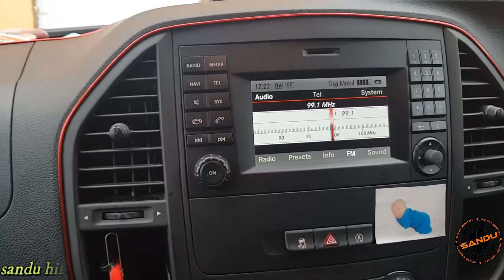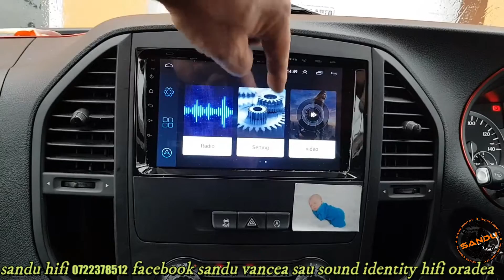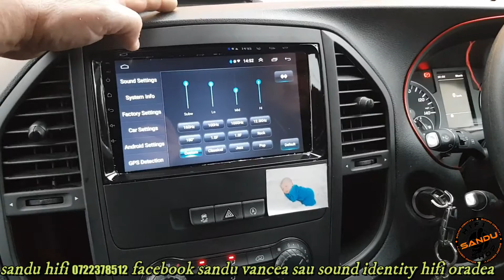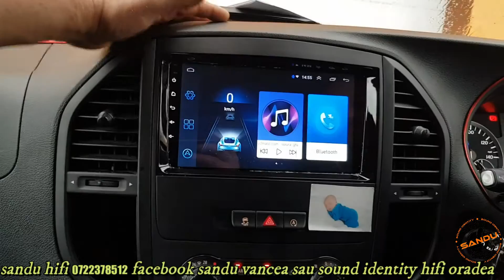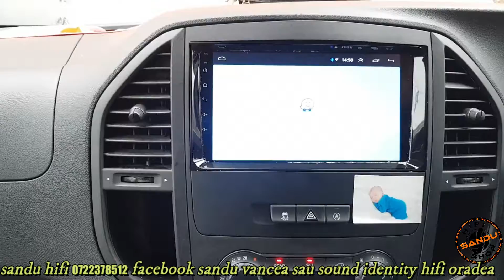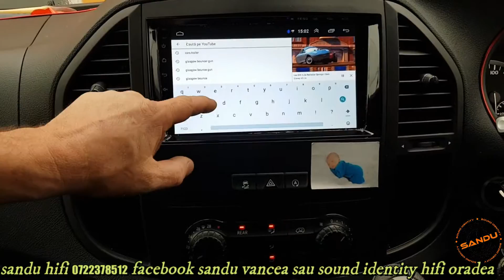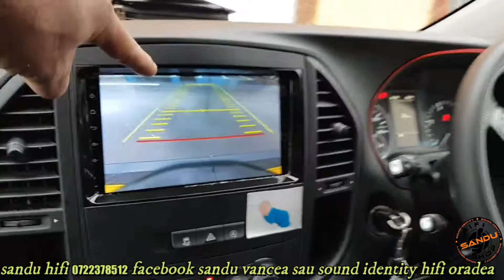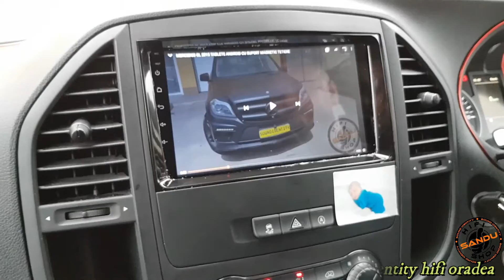MERCEDES VITO 2018 ANDROID CARPAD 9 INCHI INTEGRARE CU CAMERA OEM ORIGINALA IN NOUL SISTEM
ATENTIE!! Clipurile video vor avea un continut a produselor anilor aferenti expusi,ele tot se reinoiesc cu multiple beneficii de aceea va recomand sa vizitati web siteul nostru pentru a vedea cele mai noi produse!!
gasiti produsele sau info comenzi 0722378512 SANDU HIFI
avem toata gama de sisteme navigatii mici mari gen tesla cu waze youtube netflix google maps spotify si multe alte variante cu preluare comenzi si informatii ale masini ,adaptare camera spate fata dvr intern ,
subwoofer si multe alte gadgeturi dorite

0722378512 DE LUNI PANA SAMBATA 09 19 ORAR FARA DUMINICA!!!

          : soundidentity.ro
          : thor oradea

avem disponibile sistemne de 7-8-9-10 inchi tablete cat si variantele noi tesla cu si fara butoane analogice si dupa cum urmariti acest proiect avem posibilitate de integrare camera originala si in sistemul nostru montat ulterior
informatii pentru achizitionare produse 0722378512 cat si pentru montajul lor